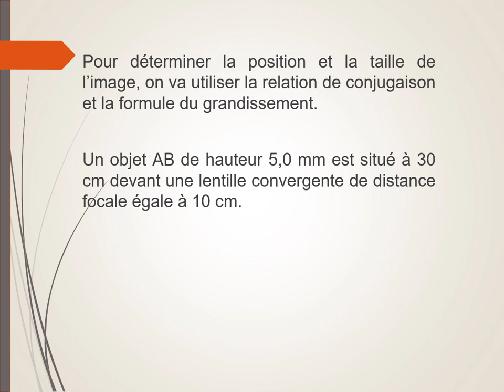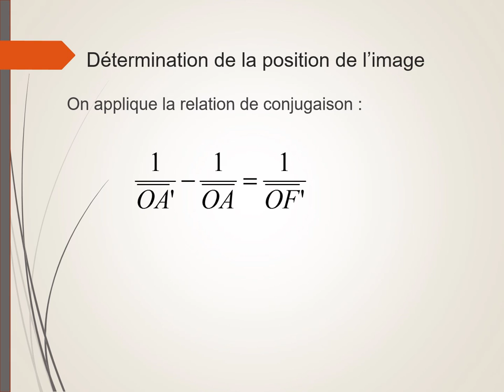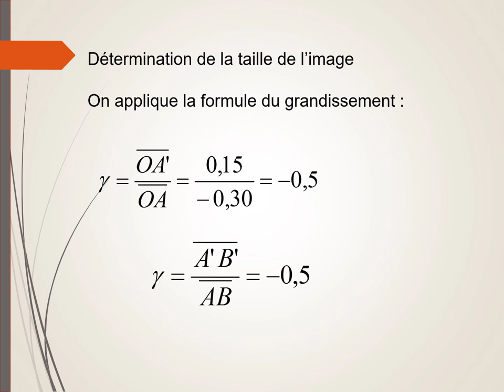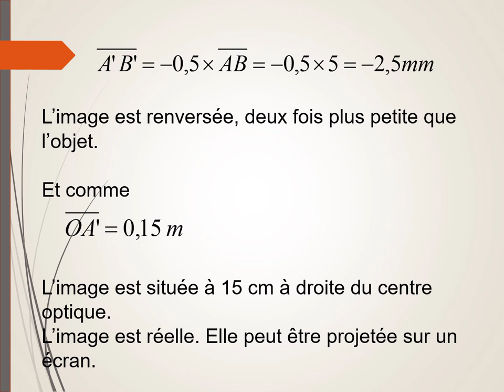Application de la relation conjugaison et de la formule du grandissement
Sur un exemple, utilisation de la relation de conjugaison et de la formule du grandissement pour déterminer la position et la taille de l'image d'un objet à travers une lentille.